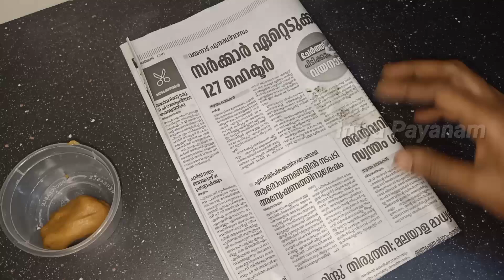😱Battary வச்சு எலிகளை விரட்டலாமா ?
🤪எலிகளுக்கு ஒரு முடிவு கட்டலாம் வாங்க

rat killer, mosquitorepellent, mosquito, rar, eliyekollan, eliyenashippikkaan, eliyethurathan, eliyeodikkan, eliye engane kollam, kothukine kollan, kothukine nashippikan, kothukine engane thuratham, kothukine thurathan malayalm, എലിയെ കൊല്ലാൻ, എലിയെ ഓടിക്കാൻ, എലി, എലി ശല്യം, കൊതുകിനെ കൊല്ലാൻ, കൊതുകിനെ നശിപ്പിക്കാൻ
new kitchen tips, newkitchen hacks
viralvideo, new kitchen tips 2022
new kitchen hacks 2022